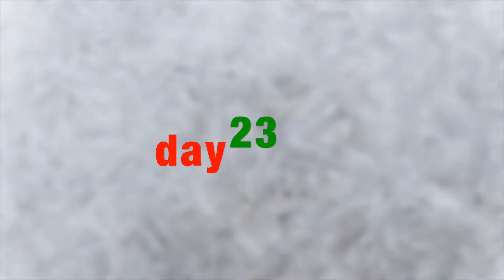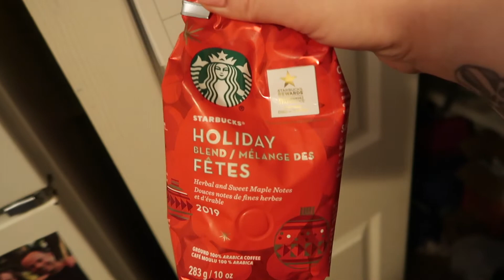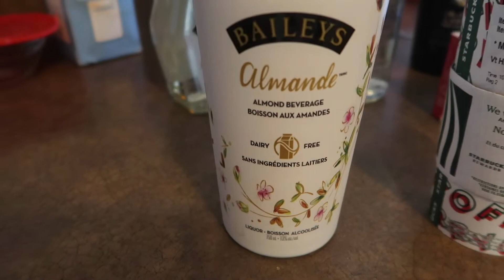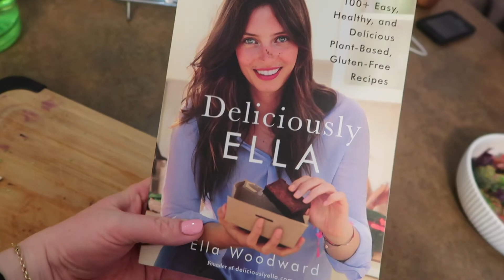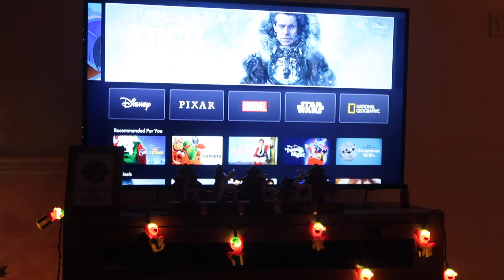We Saved Hundreds on Coffee | VLOGMAS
VLOGMAS 2019 DAY 23 - WE SAVED HUNDREDS ON COFFEE

My New Mailbox:

Mare McHale
Suite #192
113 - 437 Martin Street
Penticton, B.C.
V2A 5L1